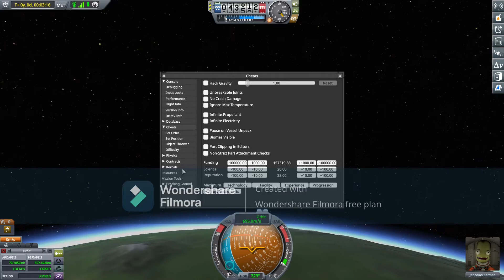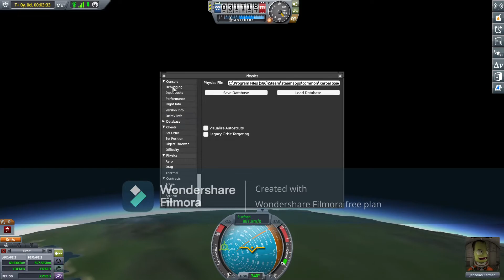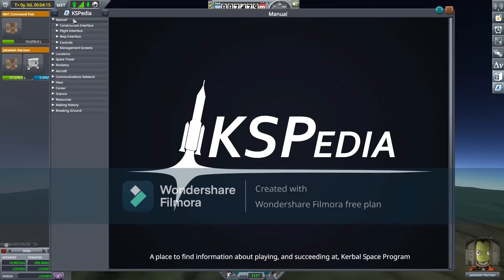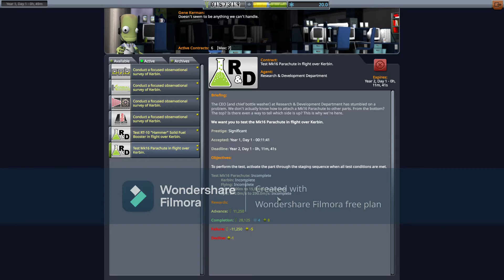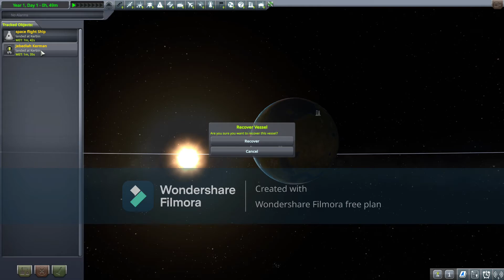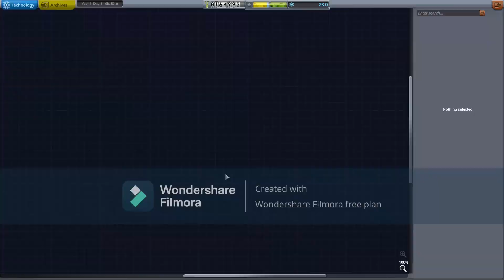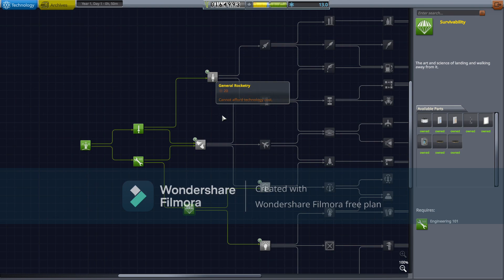kerbal space program space race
welcome back, today i'm attempting to finally make it into space can we do it this time.